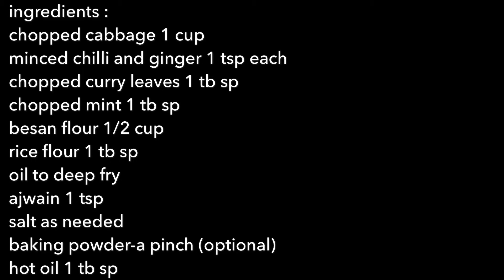cabbage pakoda recipe method 1 / cabbage bonda / cabbage fritters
ingredients :
chopped cabbage 1 cup
minced chilli and ginger 1 tsp each
chopped curry leaves 1 tb sp
chopped mint 1 tb sp
besan flour 1/2 cup
rice flour 1 tb sp
baking powder-a pinch (optional)
hot oil 1 tb sp
method: in a bowl add all the above ingredients one by one except oil to deep fry.
start mixing, sprinkle water only if needed. make balls and deep fry on medium flame till they turn golden brown.